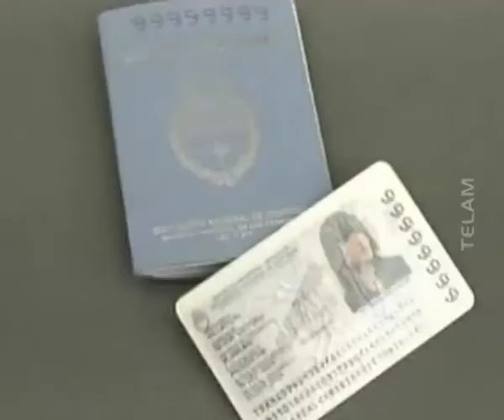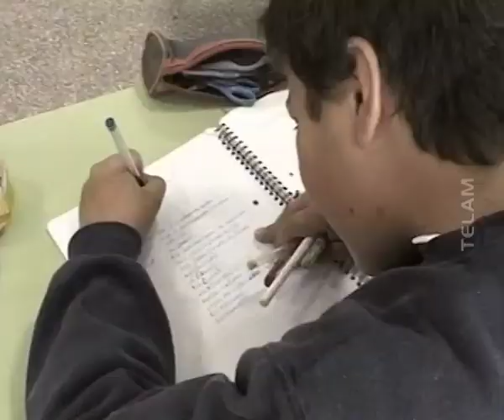Asunción de Scioli y Mariotto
El gobernador bonaerense Daniel Scioli, asumió hoy su segundo mandato consecutivo, acompañado por el vicegobernador Gabriel Mariotto, y se comprometió a lograr el pleno empleo, trabajar por 190 días de clases, instalar el juicio por jurados y a seguir luchando contra el delito.